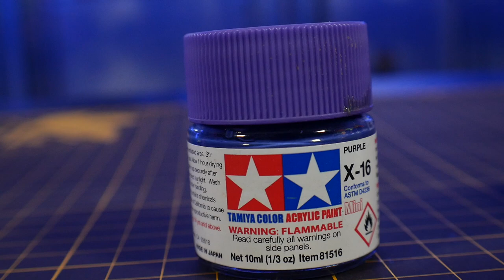Krow V Gunpla University [AGE Build Off]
You want me, well here I am.

Zeta Kai
CRITICAL STRIKE
ForgedHorizons
McGunpla
enthuse Prod.
AleX Legione
Faraz Ahmed
Fictiouz
Fen Rir
Adji
Roy
Hank Handsome
Dipper
Mafiuyu
MechaZen
Brass
Jason Grove
Rev Brian Glenn Yuri